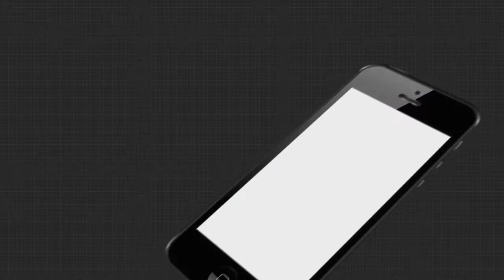ଆତ୍ମନିର୍ଭର ବିହାର ଗଠନ ପାଇଁ ମୋଦିଙ୍କ ଆହ୍ୱାନ ଦେଇଛନ୍ତି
ବିହାରରେ ଦାରିଦ୍ର୍ୟ ରୂପକ ବେମାରୀରୁ ରକ୍ଷା କରି ରାଜ୍ୟକୁ କରିବ ଆତ୍ମନିର୍ଭର । ବୁଧବାର ବିହାର ବିଧାନସଭା ପାଇଁ ପ୍ରଥମ ପର୍ଯ୍ୟାୟର ମତଦାନ ଅନୁଷ୍ଠିତ ହୋଇଥିବା ବେଳେ ଆତ୍ମନିର୍ଭର ବିହାର ଗଠନ ପାଇଁ ଆହ୍ୱାନ ଦେଇଛନ୍ତି ପ୍ରଧାନମନ୍ତ୍ରୀ ମୋଦି.